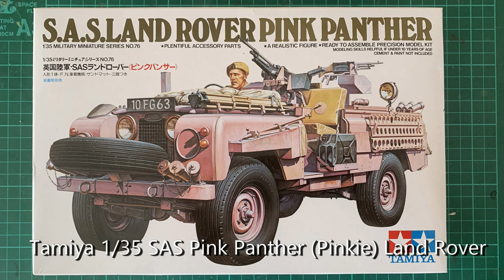Tamiya 1/35 SAS Land Rover Pink Panther (Pinkie) 35076 Review and Build, with Eduard photo-etch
Picture review and build of Tamiya's 1/35 SAS Land Rover "Pink Panther", aka "Pinkie", kit reference 35076. Starting with the contents of the box and a the Eduard aftermarket detailing photo-etch, the kit is build and painted.

Once the black primer was on I painted areas silver and masked these with blobs of liquid mask, so once painted in the pink the liquid mask could be removed to show aluminium affect paint chips..

Once complete the model was weathered primarily using Flory Washes, and a small display stand was made to show it off.

Overall a great build, and I was definitely recommend the additional investment in the Eduard set. It increased the time it took for the build, the the results of the extra detail make it an essential for this model.